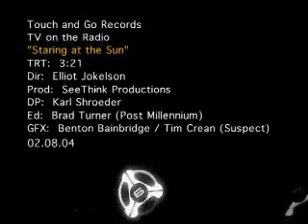Staring at the Sun - TV on the Radio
Promo video for Staring at the Sun